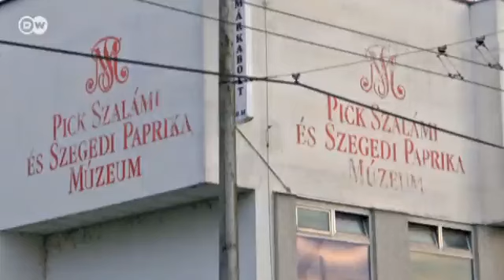Stadtbummel durch Szeged in Südungarn | Euromaxx city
Szeged ist das wirtschaftliche und kulturelle Zentrum Südungarns - und mit rund 170.000 Einwohnern die drittgrößte Stadt Ungarns. Abgesehen von der Hauptstadt Budapest wirkt keine Stadt in Ungarn so jung und weltoffen wie Szeged.